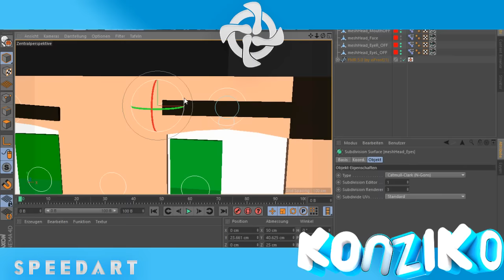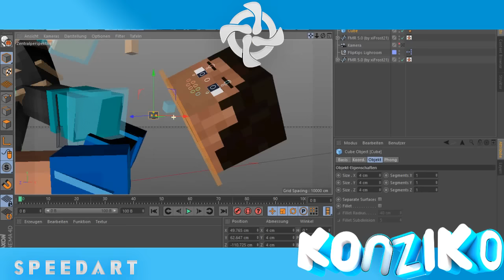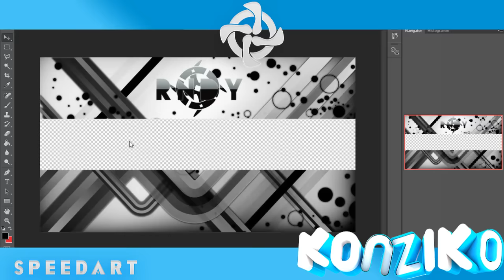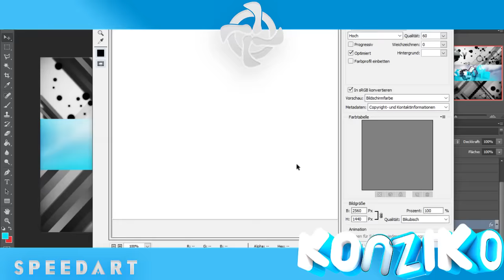➤Speedart ║ Konziko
✪ CLient: Konziko

➤ What I use:
C4D R16, Photoshop CC 2015